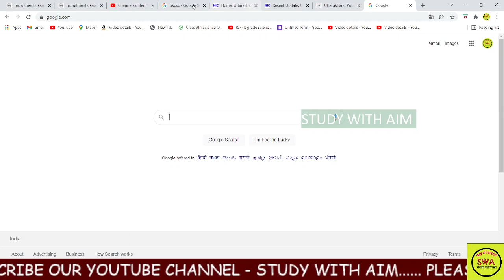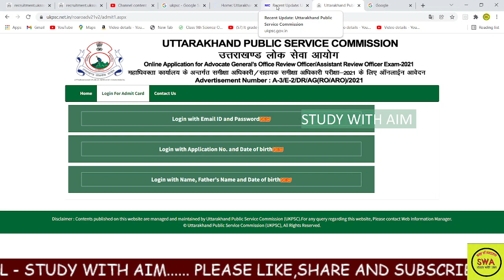ukpsc आयोग ने जारी किये प्रवेश पत्र -2022||lलग जाइये तैयारी मे आप सभी ukpsc Admit card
UKPSC Ukpsc Admit Card Out -2021 (13/11/2021)studywithaim
ukpsc admit card
Ukpsc Uppar&Lower PCS Exam Date_2021||Ukpsc exam calendar
ukpsc_admit card_2021

Uksssc New Notification Uksssc New Bharti-2021||Total Post-423
uttrakhand police2021

uttrakhand lower PCS bharti 2021
uttrakhand lower PCS previous question paper
ukpsc lower pcs mains question paper solved
ukpsc sdm bhrti
ukpsc dsp bhrti

uk
government
uttarakhand steno 158 result
uksssc 158 result
uksssc account clerk result
uksssc personal assistant result
uttrakhand Sub Inspector
uttrakhand bharti bandi rakshak
uksssc
uttarakhand job alert
vdo vacancy 202labla
lab assistant bharti
ukpsc pcs bhrti 2021
ukpsc lower pcs bhrti 2021